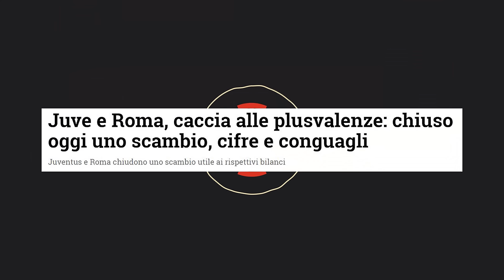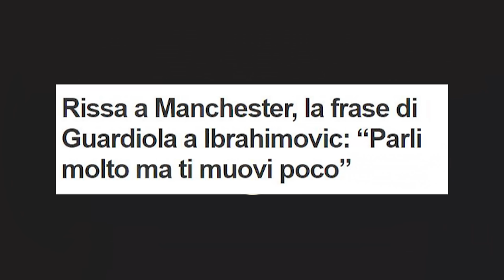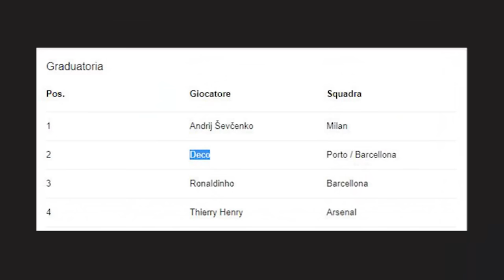I PEGGIORI SCAMBI nella storia del calcio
Nonostante lo scambio di giocatori da parte di due società è una operazione di calciomercato, che è stata utilizzata abbastanza raramente in passato rispetto alla classica cessione o prestito, negli ultimi anni le squadre ne stanno usufruendo sempre di più.
Ma intanto in parole povere come funziona questa operazione?
Molto semplice due giocatori ovviamente di squadre differenti vengono valutati dalla società in cui militano ad una determinata cifra e dopodiché vengono scambiati. Ovviamente nel caso in cui il giocatore della squadra A sia stato valutato per esempio 20 milioni ed il giocatore della squadra B 15 milioni, la squadra B dovrà versare i restanti 5 milioni per completare lo scambio.

L’esempio più lampante è il recente scambio tra la Juventus e la Roma che ha visto coinvolto Leonardo Spinazzola valutato 29 milioni di euro e Luca Pellegrini valutato 22.
La società giallorossa ha quindi dovuto sborsare altri 7 milioni per concludere l’operazione.

Questa tipologia di manovra viaggia di comune accordo con il termine plusvalenza, già perché non sempre lo scambio si conclude solo per motivi tecnici ma molto spesso anche per motivi economici.
Infatti questo serve alle società per limare i loro bilanci, dato che per esempio tornando ai due giocatori citati, il valore del cartellino di Pellegrini al 30 giugno 2019 provenendo dal vivaio aveva un valore di 890 mila euro e ha generato una plusvalenza finale di 22,9 milioni di euro contando risparmio sul cartellino e ammortamento.  Lo stesso vale per la Juventus dato che Spinazzola aveva un valore di circa 2,6 milioni a bilancio e ha generato un impatto finale positivo di circa 30 milioni.

Quindi plusvalenze elevate per permettere appunto alle società di aggiustare i loro bilanci davanti alla Uefa.

In ogni caso questi scambi, soprattutto quando sono stati fatti per ragioni tecniche hanno spesso e volentieri avuto un impatto importantissimo sul campo non solo decretando un vero e proprio vincitore tra le due squadre coinvolte nell'operazione ma cambiando proprio la storia della società in cui hanno militato. Hanno dimostrato come un errore di valutazione riguardo un giocatore possa davvero cambiare tutto.

Giusto citare i seguenti scambi:

Fabio Cannavaro per Fabián Carini
Roberto Carlos per Ivan Zamorano
Andrea Pirlo per Drazen Brncic
Filippo Inzaghi per Cristian Zenoni
Francesco Coco per Clarence Seedorf
Leonardo Bonucci per Mattia Caldara

Questi non sono ovviamente gli unici e il passato ci insegna che gli errori di valutazione probabilmente continueranno a susseguirsi come è sempre stato nel corso della storia del calcio e ogni qualvolta ci sarà uno scambio sia i tifosi delle squadre coinvolte sia le dirigenze spereranno di non aver scambiato colui che diventerà un fenomeno e che cambierà le sorti della sua nuova maglia.